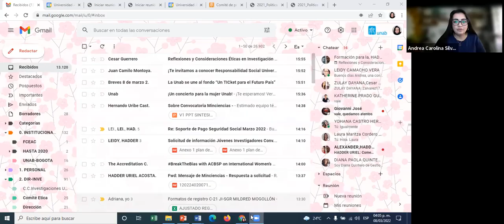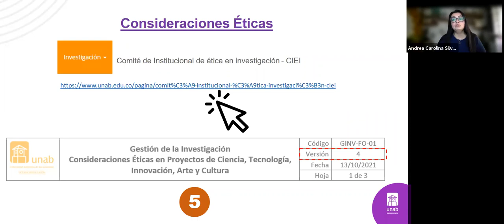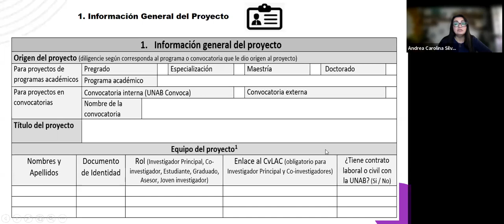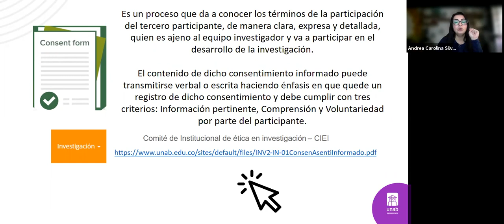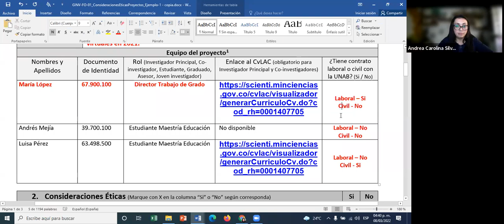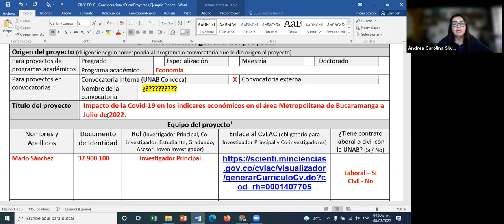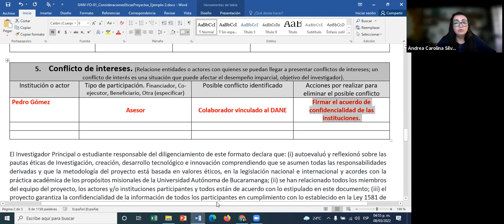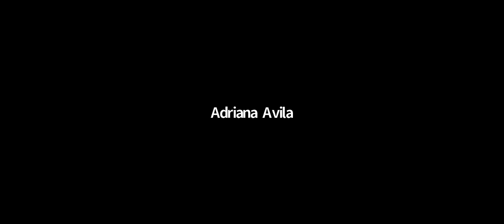InvestigandoAndo: Reflexiones y Consideraciones Éticas en Investigación